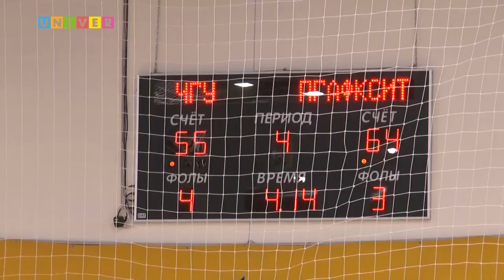Неделя спорта Vol.90 от 19.02.2018